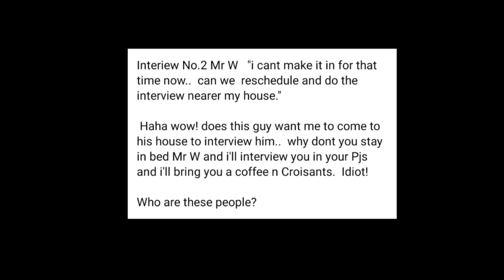"Can you come to my house for the Job interview" 😲 SHOCKING! - MLEH! #35